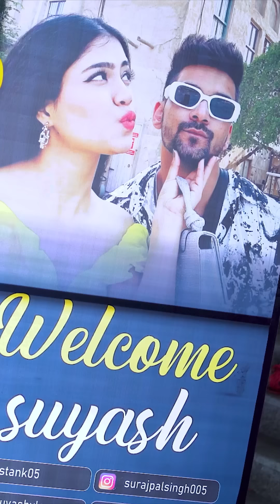Delivered the sleek BMW X5 to YouTuber, Surajj Pall Singh ✨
Enjoy the exhilarating ride ahead.